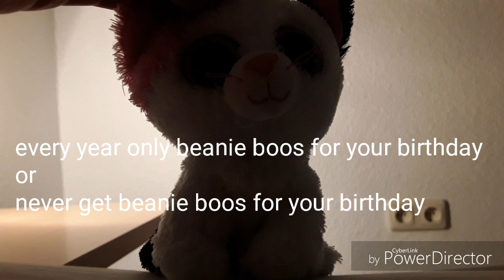Beanie boos:would you rather😱🔥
Very difficult choices...
Let me know wich choices you maked😁